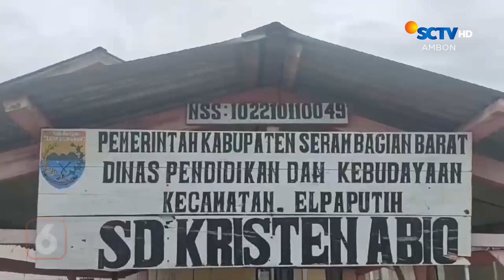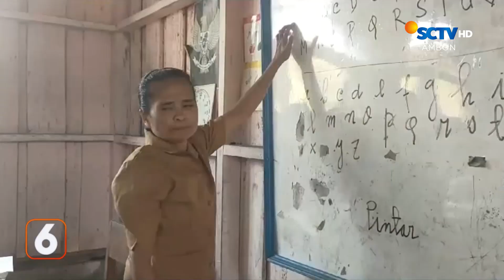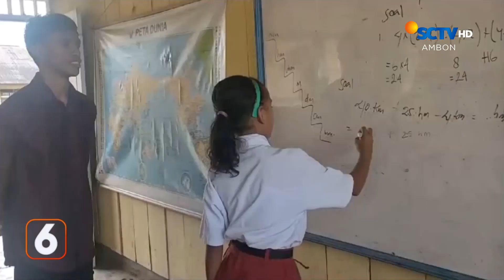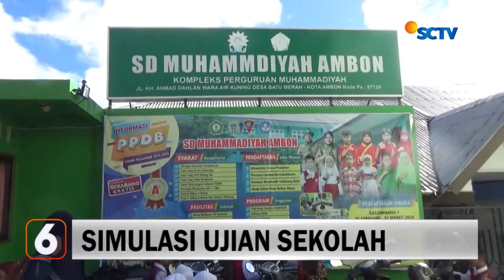Antusias Siswa Rayakan Hardiknas | Liputan 6 Ambon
Liputan 6 Ambon, 3 Mei 2024 Part 1